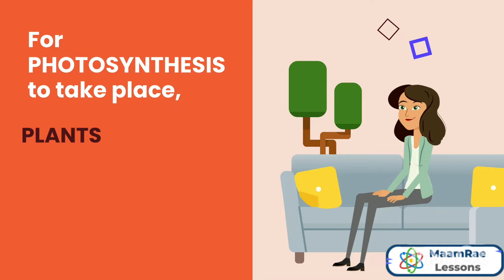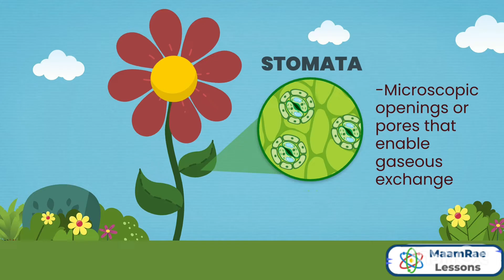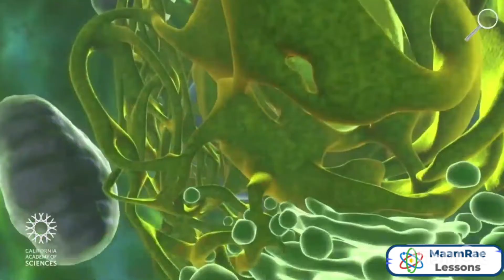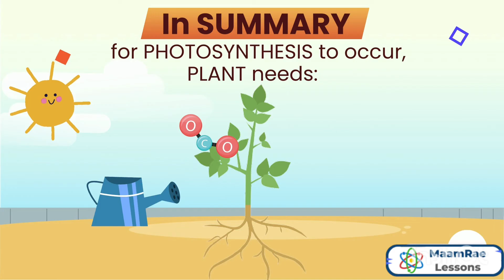Photosynthesis (A simple explanation in Tagalog)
This video of photosynthesis is made simple and translated in Tagalog for students and people to better understand the process of photosynthesis.